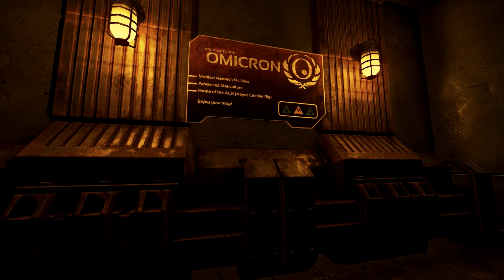A Question of Morals | SOMA #18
We've made...THE DECISION. I wonder what other people chose.

Simon, stop bitching at the only person who's helping you in this game.